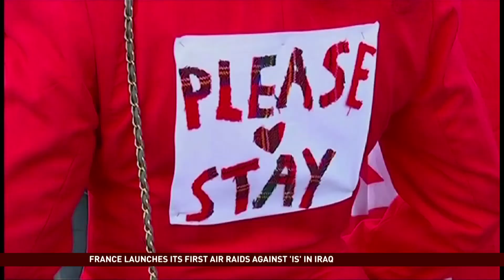London relieved by Scotland's majority 'No' vote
David Cameron said that the promises he made about granting more powers to Scotland would be honored. He added that parts of the U.K., such as Wales and Northern Ireland, may also get the same. CCTV's Catherine Drew reports from London.